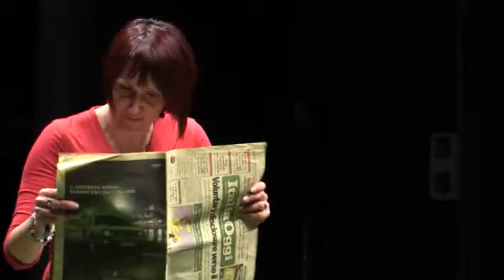Lo Trèn di Verrayes